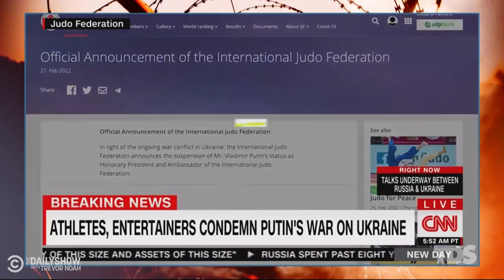What The Hell Happened This Week? - Week of 2/28/2022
Russia’s invasion of Ukraine continues, and Biden gives his first State of the Union address. Here’s a look at what happened this week.